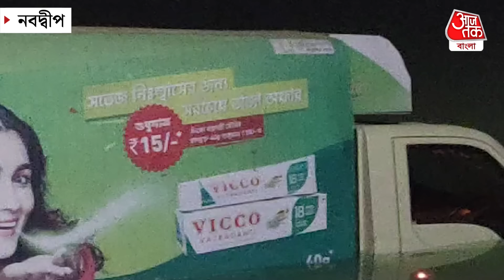পণ্যবাহী গাড়ি গিয়ে পড়ল সোজা গঙ্গায়, 'মদ্য়প' চালক রাস্তা আর জল যেন বুঝতেই পারেনি! Nadia | Accident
পণ্য বোঝাই গাড়ি নিয়ন্ত্রণ হারিয়ে গঙ্গার জলে| শুক্রবার রাতে পৌনে বারোটা নাগাদ এই ঘটনাটি ঘটে| নবদ্বীপ পুরসভার আট  নম্বর ওয়ার্ডের রানিরঘাট অঞ্চলের ঘটনা|
শীতের রাতে হঠাৎ একটি বিকট শব্দে ঘুম ভেঙ্গে যায়| বাইরে বেরিয়ে আসেন সবাই|
একটি ছোট গাড়ি জলে ভাসতে দেখেন| কোনওক্রমে গাড়ি থেকে ব্যক্তিদের উদ্ধার করে বাইরে আনা হয়| তিনজনই  নেশাগ্রস্ত অবস্থায় ছিলেন বলে অভিযোগ| ঘটনাস্থলে আসে নবদ্বীপ থানার পুলিশ| গাড়িটিকে ক্রেন দিয়ে নদী থেকে টেনে তোলা হয়| বীরভূমের সাঁইথিয়া থেকে এই গাড়ি আসছিল|